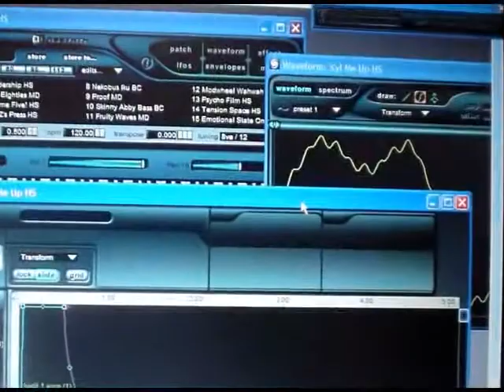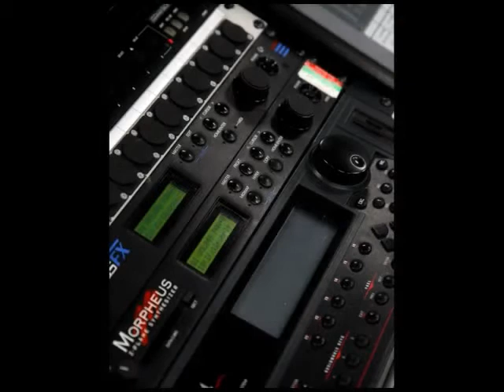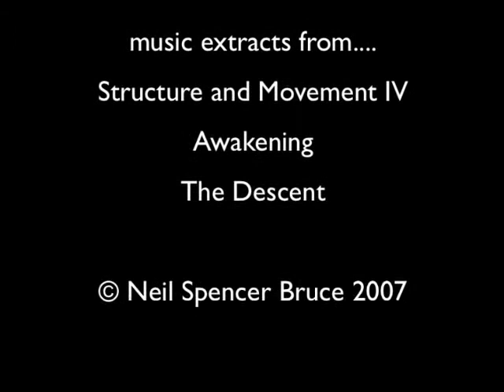Addicted to sound - Neil Bruce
Personal story about what inspired Neil to study acoustic engineering.